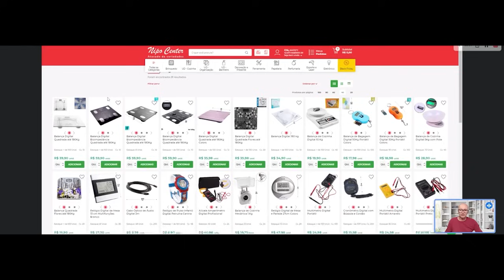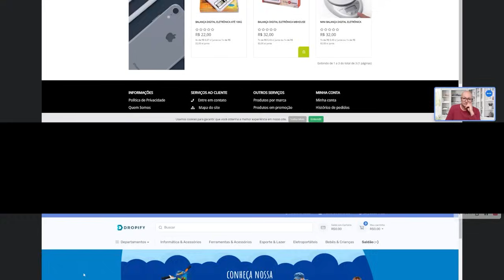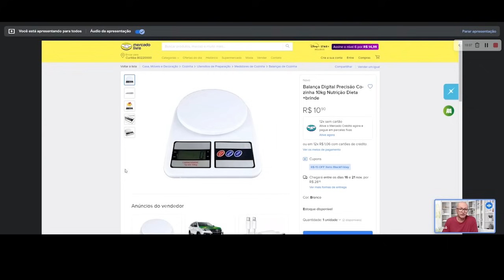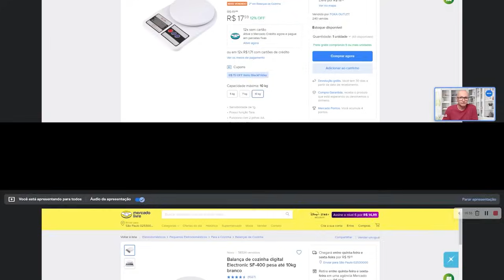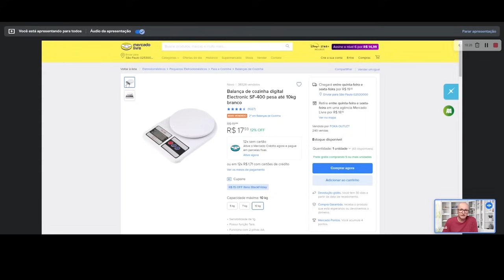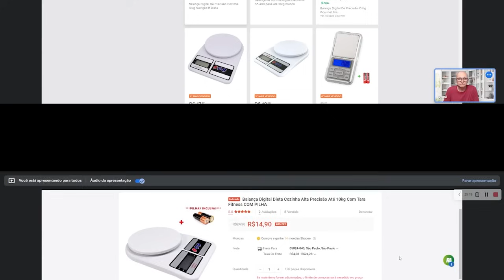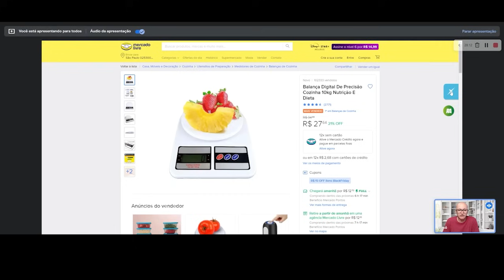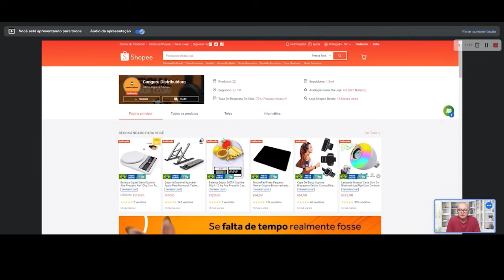COMPRE no MAIOR IMPORTADOR ATACADO DISTRIBUIDOR do MUNDO não perca TEMPO com LISTA de FORNECEDORES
🚨 LISTA GRATIS com 50.306 Fornecedores: NOVO vídeo onde mostro DETALHADAMENTE e como baixar, usar, editar e SALVAR uma COPIA da LISTA
🎯 Cursos:

Compre no Maior Importador Atacado Distribuidor do Mundo não Perca Tempo com Lista de Fornecedores. Eu vou te mostrar como encontrar e comprar do maior fornecedor do Mundo além de comparar com os maiores atacadistas distribuidores e importadores do Brasil sem pedido mínimo, sem CNPJ só com CPF e ainda parcelado sem juros.

Não precise ir ao Brás 25 de março São Paulo, Rio de Janeiro, Santa Catarina etc., Aqui é onde está o maior e mais barato com maior variedade de produtos para todos os segmentos: